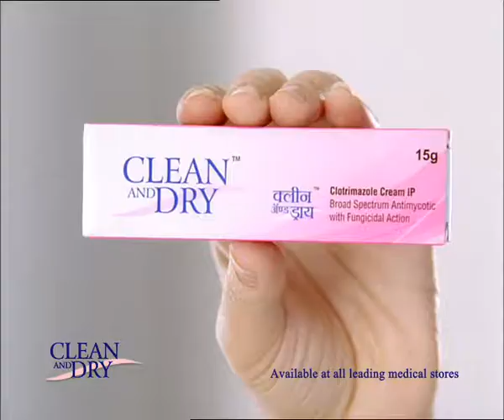Clean & Dry Tamil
Clean and Dry Cream is an FDA approved cream. The first of the Clean and Dry products, launched in 2011, it paved the path for intimate feminine hygiene products in India. Doctor recommended, it provides gentle and effective relief from burning, itching, irritation and other vaginal infections. It also fights Vaginitis. Regular application can cure Vaginitis in a week to ten days.